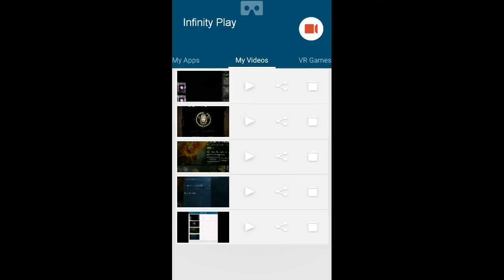vainglory gameplay skaarf catherine ringo vs blackfeather lance